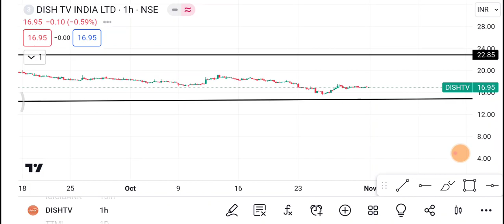Dish Tv Share | Dish Tv Share latest news | Dish Tv Share news today | dish TV Share price